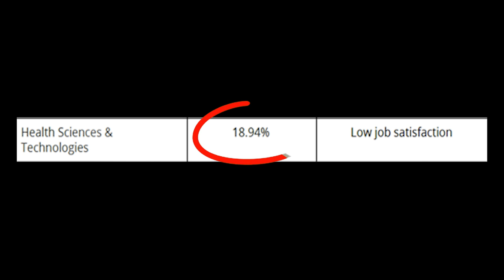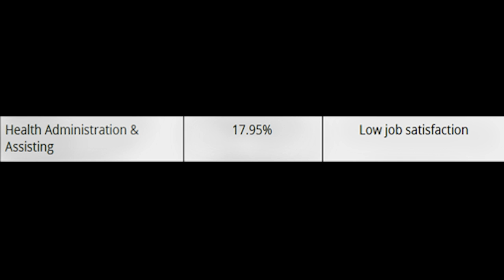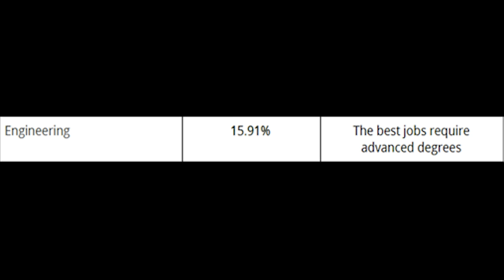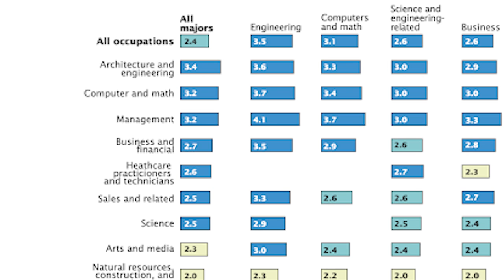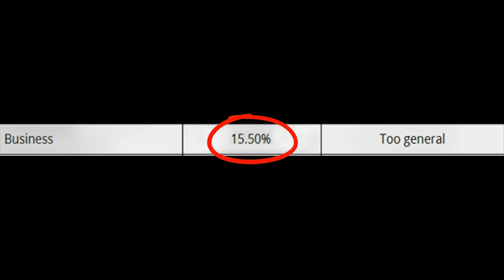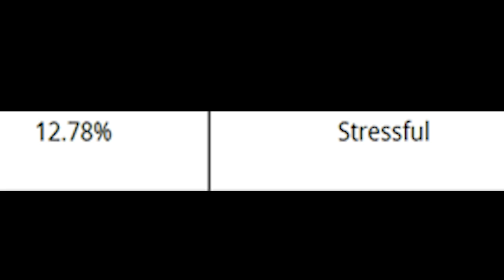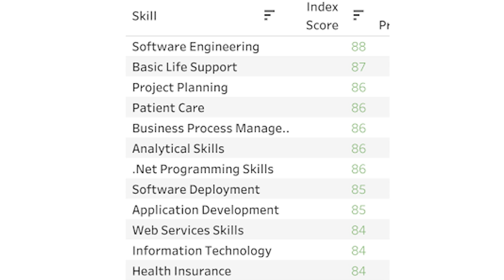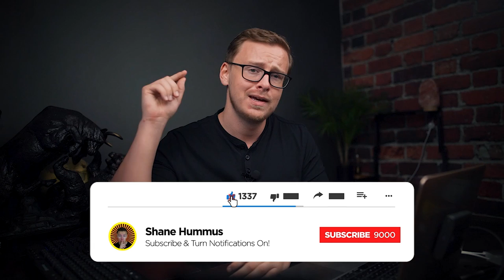The LEAST Regretted College Majors (2021)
00:00
01:21 Is job satisfaction important for you?
03:01 Is healthcare your passion?
05:15 Do you like numbers and problem solving? Good news!
07:56 What do you think are the most generalized degrees?
10:23 Ok, what's my degree in the channel?